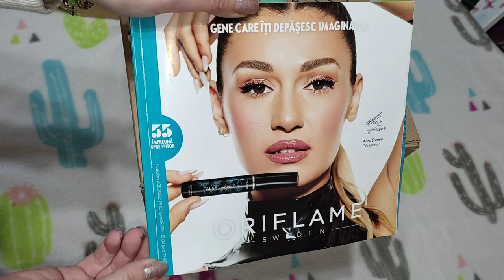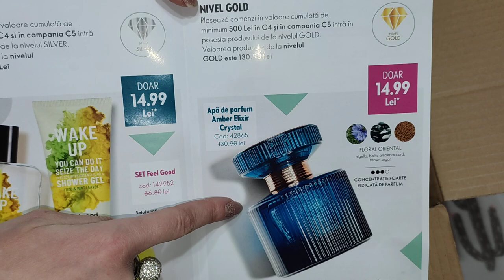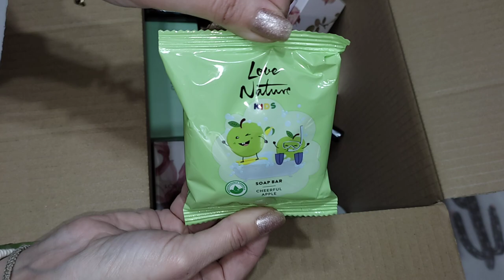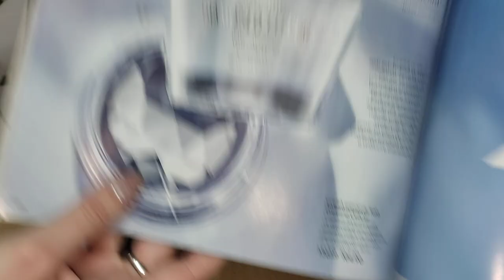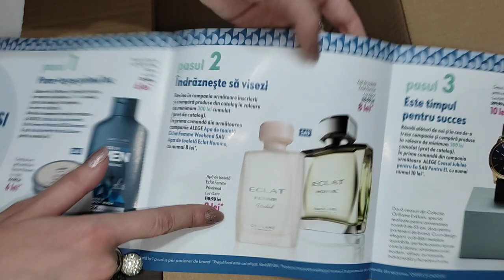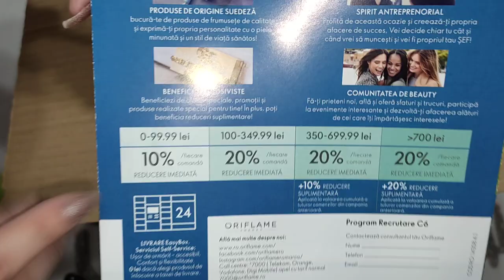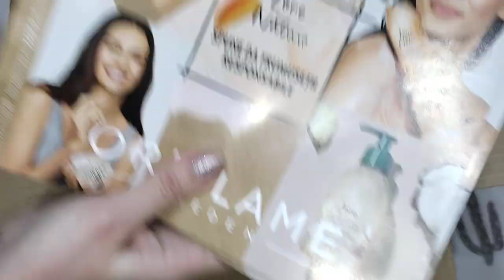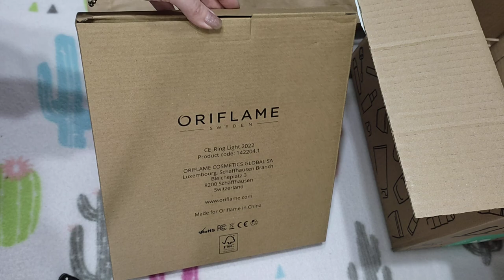Unboxing Oriflame C5/2022 💞🛍️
Bună dragilor vă doresc vizionare plăcută 😘🤗
Dacă doriți sa vă cumpărați cu reducere propriile produse Oriflame completati acest formular
Pentru mai multe informații și nu numai vă aștept pe contul meu de Instagram
De asemenea vă aștept și pe grupurile de pe Facebook pentru a împărtăși diverse pareri despre produse 🤗🥰 Parfumuri de catalog și nu numai

Produse de îngrijire și frumusețe
Vă pup 😘și vă mulțumesc pentru vizionare 🤗